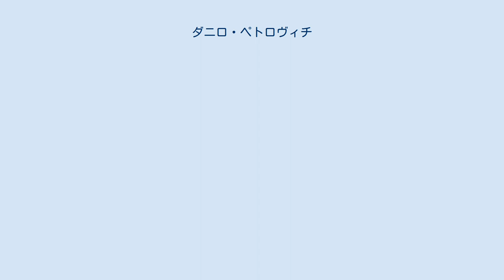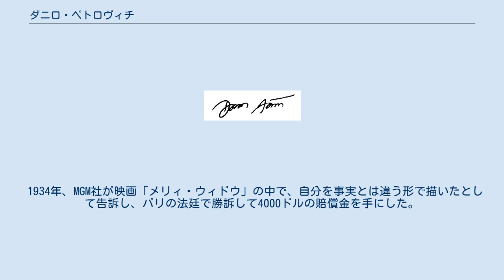ダニロ・ペトロヴィチ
ペトロヴィチ＝ニェゴシュ家
ダニーロ・ペトロヴィチ＝ニェゴシュ（セルビア語: Данило Петровић-Његоши、1871年6月29日 - 1939年9月24日）は、モンテネグロ王国の王位継承者。
王国滅亡後の1921年に7日間だけ名目上のモンテネグロ王（ダニーロ3世（セルビア語: Данило III））を称した。
 モンテネグロ王ニコラ1世とその王妃ミレナ・ヴコティッチの長男として生まれた。
1899年7月27日、ドイツのメクレンブルク＝シュトレーリッツ大公アドルフ・フリードリヒ5世の次女ユッタと結婚した。
正教に改宗してミリツァと名乗った妻との間に子供は無かった。
ダニーロはバルカン戦争や第一次世界大戦では父王らと一緒にモンテネグロ軍を率いて戦った。
 モンテネグロがセルビアに併合された後、1921年3月1日に父ニコラ1世が死去すると、ダニーロがモンテネグロ亡命政権の指導者となり、モンテネグロ王を名乗った。
しかし4日後の3月5日、理由は判然としないが、ダニーロは名目上の王位とモンテネグロ王家家長の地位を弟ミルコの三男で世継ぎとされていた甥のミハイロに譲ることを宣言した。
ダニーロは3月5日に譲位を表明した後、翌日には復位し、更にその翌日（3月7日）に再び王位を放棄するという意志の弱さを見せ、自身に対する信望を大きく傷つけた。
元王太子の譲位宣言とその顛末は、モンテネグロ人亡命社会に深い失望感を与えた。
 1934年、MGM社が映画「メリィ・ウィドウ」の中で、自分を事実とは違う形で描いたとして告訴し、パリの法廷で勝訴して4000ドルの賠償金を手にした。
1939年、アンシュルス直後のウィーンで死去した。